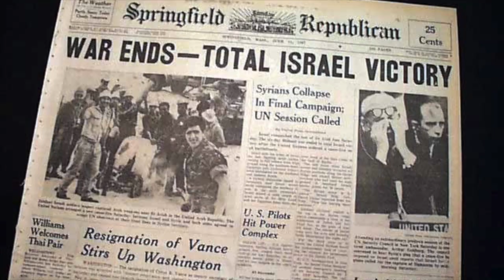March of the Lehi (EDITED)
This song is from a Political group in Israel Known as The Lehi it has been edited aswell. :D